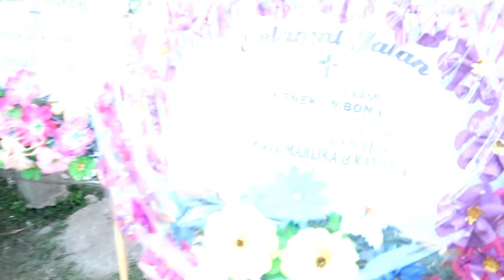Rangkaian Acara Adat Budaya Toraja II rambu solo' di lembang le'tek bittuang tana toraja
Rangkaian Acara Adat Budaya Toraja II rambu solo' di bittuang tana toraja